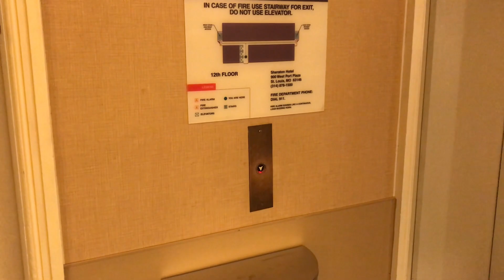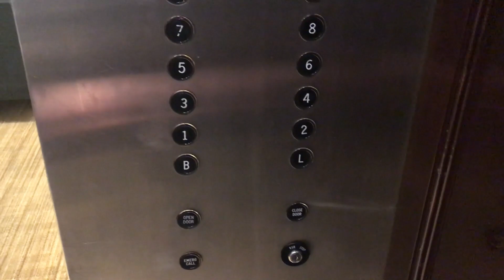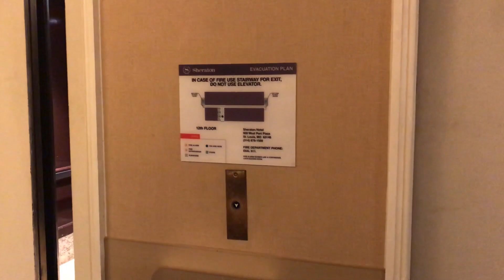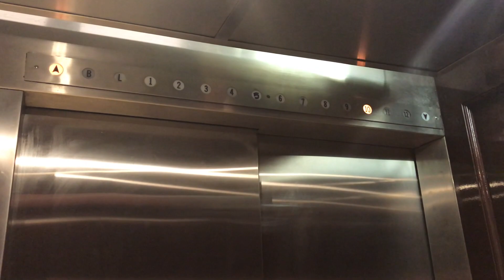Otis Traction Elevators with Lexan - Sheraton Westport Plaza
While Andrew and Jason were in town, we checked up on the still-original elevators at the Sheraton Westport Plaza in Maryland Heights, MO.